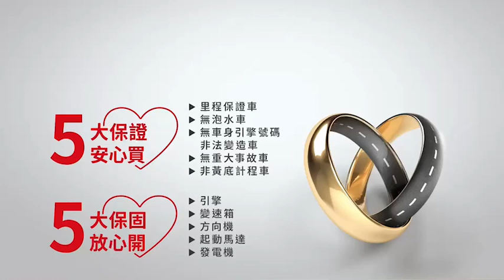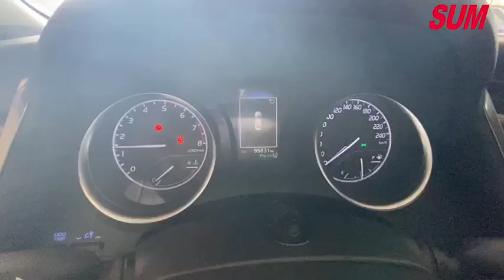【SUM中古車】TOYOTA CAMRY 19年式大改版 同ES-TNGA底盤 ACC AEB 選配原廠影音 全車原鈑件 2018年 台南市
車輛資訊：2018年TOYOTA CAMRY
車輛售價：68.9萬
車商地址：臺南市仁德區大同路三段399號(大同路尾近台南機場)